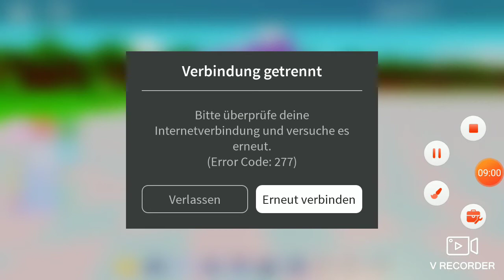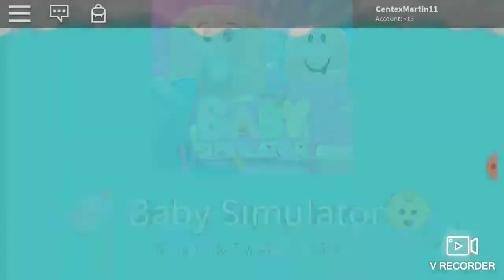5. Mai 2020